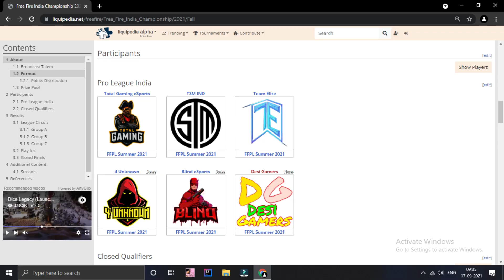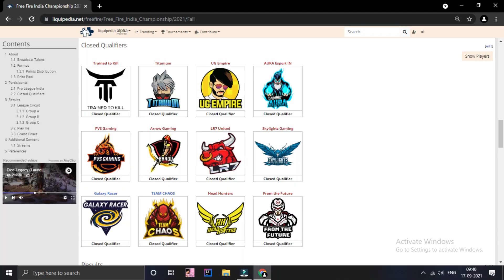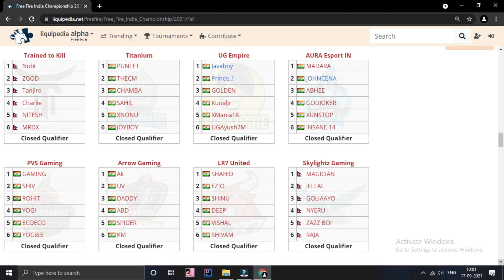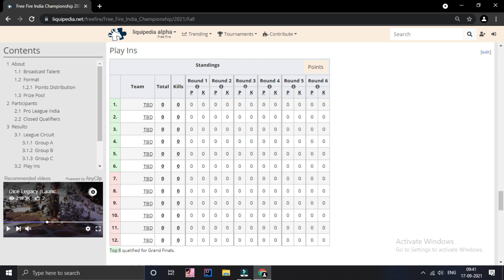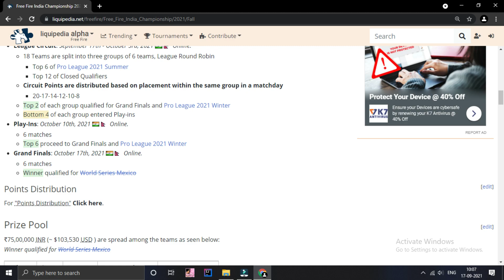TODAY'S FFIC FALL FORMAT | ALL TEAMS REVIEW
TEAM FLUXO LBFF CHAMPIONS | FLUXO TEAM ANALYSIS AND BREAKDOWN | REVEALING WORLDS BEST eSPORTS TEAM STRATEGIES

∆•  DISCORD SERVER  •∆

ABOUT VIDEO :- FREE FIRE WORLD'S BEST ESPORT TEAM FLUXO | BEST STRATEGIES REVEALING | DOMINATION + COORDINATION

BENEFITS OF JOINING DISCORD SERVER

•| DAILY PRACTICE TOURNAMENTS FOR EVERYONE

•| FIND AND JOIN NEW TEAM | U WILL GET TEAM MEMBERS IN DC HENCE U CAN MAKE YOUR SQUAD EASILY

•| EVERY PRICE POOL TOURNAMENT IS BEING SHARED IN DISCORD SERVER

ALTHOUGH U WITH YOUR SQUAD MUST JOIN US

XC ESPORTS BEST PLATFORM FOR TOURNAMENT INDEPENDENT PLAYERS

F𝗢𝗥 𝗠𝗢𝗥𝗘 𝗜𝗠𝗣𝗢𝗥𝗧𝗔𝗡𝗧 𝗧𝗜𝗣𝗦 𝗙𝗢𝗥 𝗧𝗢𝗨𝗥𝗡𝗔𝗠𝗘𝗡𝗧 𝗖𝗛𝗘𝗖𝗞 𝗢𝗥 𝗣𝗟𝗔𝗬𝗟𝗜𝗦𝗧 𝗦𝗘𝗖𝗧𝗜𝗢𝗡 💧🤍

∆• THIS VIDEO IS ONLY MADE FOR ENTERTAINMENT AND KNOWLEDGE PURPOSE ONLY NOBODY IS HARMED IN THIS VIDEO.

∆• IF U R THE OWNER OF THE ANY CONTENT USED IN VIDEO AND IF U NOT NEED TO BE PUBLISHED ON YOUTUBE CONTACT ME VIDEO SHOULD BE REMOVED FROM YOUTUBE WITHIN AN 24 HOURS OR LESS BY MAKING CHANNEL HAPPY :) AS WELL AS U :)

∆• SPREAD LOVE ❤ ND PEACE✌ BUT IN LIMIT KOI UPAR CHADE TO PEL DO 😎

BACKGROUND GAMEPLAY TAKEN FROM❤

∆ •  @Free Fire - Brasil     @Garena Free Fire Thailand    🤩

| VIDEO IS USED TO EXPLAIN THE TIPS AND STRATEGY OF TOURNAMENT AND IT ONLY MENT FOR EDUCATIONAL AND ENTERTAINMENT PURPOSE ONLY UNDER ACT 107 |

SPREAD YOUR SWEAT AND BLOOD TOIL AND TEARS TO BE THE NON - IDENTICAL IN OTHERS | Garena Free Fire playing LOUD with James Bond with ultra loud noise.

                  [ Music credit ]

•| BOOM SHAKALARMA
•| SIMMON MORE
•| Atch_Your_Love

CLOSE UR EYES BE CLAM DON'T READ TAGS

⭐ Dj Alok Giveaway & Factory Challenge Free Fire Live New Event - Garena Free Fire Free Fire Live New Event Dj Alok Giveaway & Custom Room Factory Challenge - Garena Free Fire Free Fire Live New Event Cobra Mp40 & factory Challenge Dj Alok Giveaway - Garena Free Fire Free Fire Live I Got New Cobra Mp40 & factory Challenge Giveaway I Am Back - Garena Free Fire Buying 20,000 Diamond Dj Alok & New Cobra Mp40 😍In Subscriber Id Crying Moment - Garena Free Fire Free Fire Game From India Playing Pro Gameplay With Free Dj Alok & Hindi Comentry Best Tips & Tricks Or Solo vs Squad Gameplay Free Diamonds By Rocky & rdx Highlights - Garena Free Fire : ⭐ free fire - Garena Free Fire is an online-only action-adventure battle royale game played in a third person perspective. The game consists of up to 50 players falling from a parachute on an island in search of weapons and equipment to kill the other players.
The last player or team standing wins the round.Youtubers Vs Best Players Best Daily Custom Room Matches By Rocky & Rdx - Garena Free Fire From India Killing Player with LOUD Volume Spy Like James Bond 007 Level Up to 69.  Your Queries. free fire free fire garena free fire max free fire online play free fire free diamond free fire online free fire new update free fire game garena free fire coda shop free fire diamond free fire free fire open games like free fire free fire dj alok free fire game video free fire link free fire play online open the free fire topup free fire freefire max garena free fire top up diamonds free ff garena free fire games 111dots studio shop garena sg garena games tournament highlights free fire tournament highlights free fire team Elite tournament highlights free fire raistar tournament highlights free fire Pahadi tournament highlights free fire tsg legend tournament highlights free  free fire vasiyo free fire tournament live free fire tournament highlights free fire tournament kaise khele free fire tournament video free fire tournament today esports free fire india esports free fire live esports free fire tournament esports free fire total gaming esports free fire Bangladesh esports free fire kaide khele esports free fire pakistan rocky rdx gaming rocky rdx tournament rocky rdx live Attack All Around Free Fire Esports  Total gaming tournament highlights Tg mafia tournament highlights Fab indro tournament highlights Killer ff tournament highlights Jontygaming tournament highlights